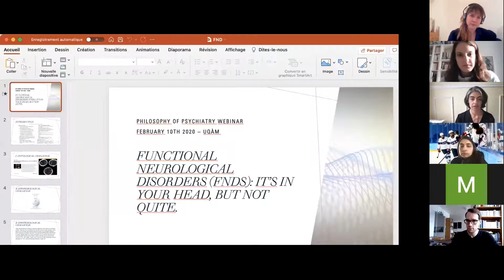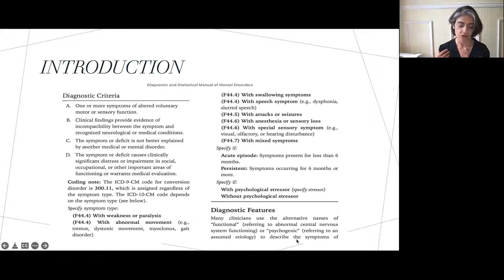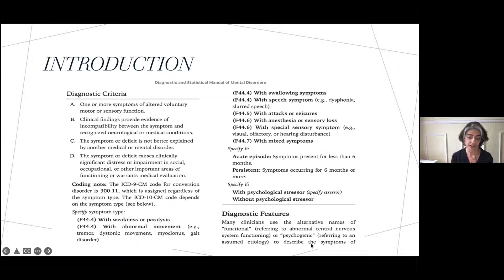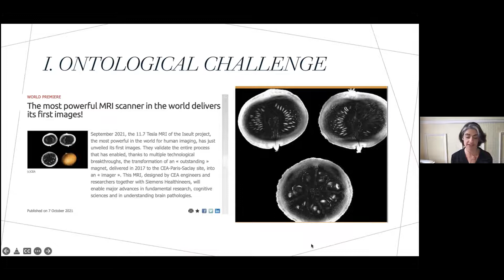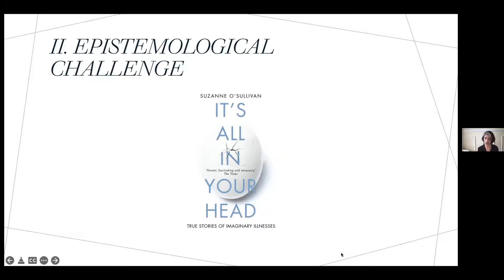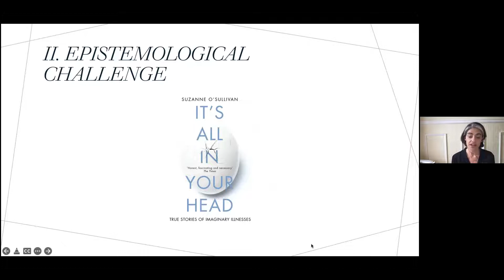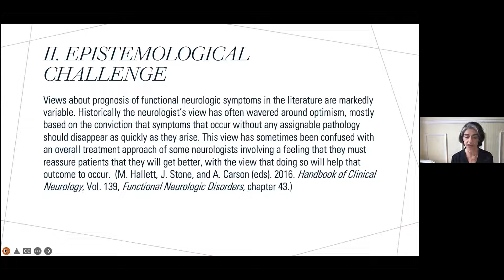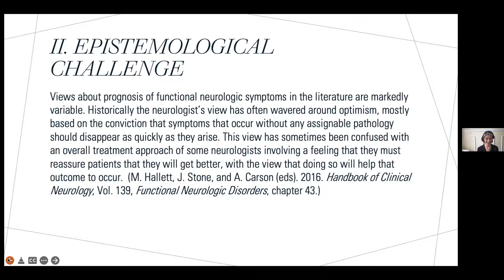Philosophy of psychiatry webinar : Aude Bandini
Functional neurological disorders : it’s in your head, but not quite.